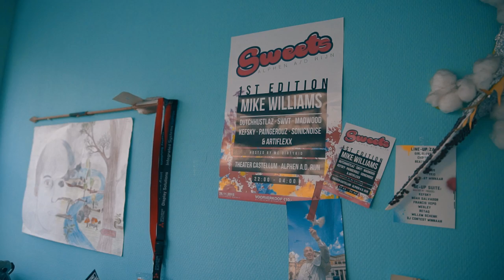MIJN LOGO OP EEN GEBOUW?! OP BEZOEK BIJ LDE #2 2 | DJTIMOTHY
Eerste keer op dit kanaal? Mijn naam is Timo van den Berg, ook wel bekend als DjTimoThy. Ik ben 17 jaar en draai al 4 jaar lang wat samen met mijn hobby AV goed uitpakt op Youtube!